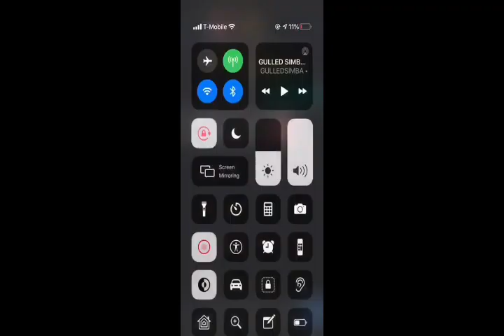Mucjiso: ilmo yar oo hadlay markuu dhashay waxaa lagu arkay magaalada........